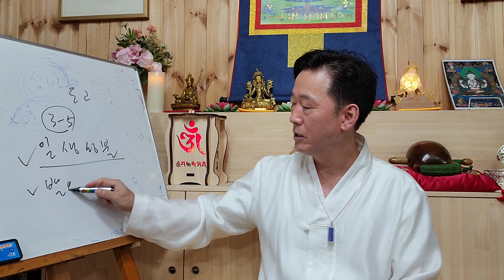일생성불과 일생성공을 동시에 이룰수 있는 최상승 수행법 - 고정환박사(제 929강)